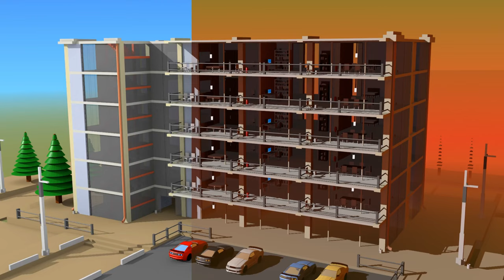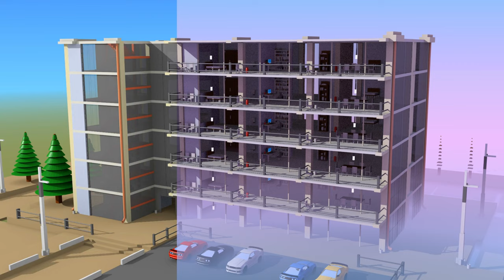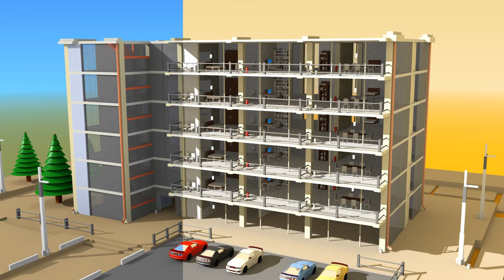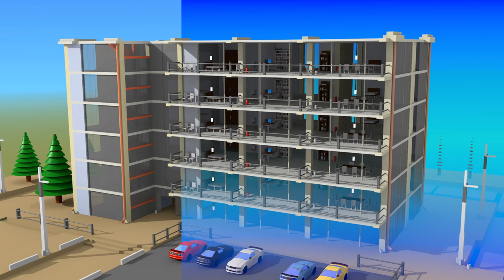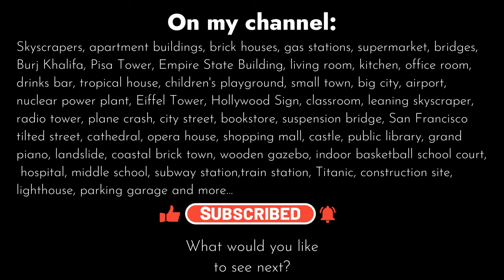Solar System: QUAKE Comparison!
I tested the same earthquake across the entire Solar System! Watch my results! :)

These simulations along with my piano music (Spotify YouTube: @pardonmypiano ) are part of my lifelong project called "In Terra Pax" that aims to bring financial and emotional support to victims affected by earthquakes around the world.

FAN MAIL
333 Busse Hwy, Park Ridge, IL 60068
USA